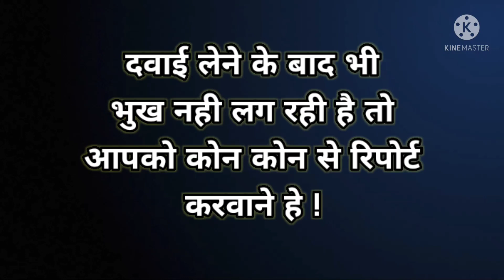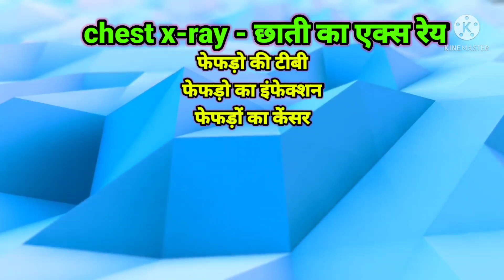दवा लेने के बाद भी भूख न लगे तो //Anorexia-blood reports // bhukh na lagne par konse report karvay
Medicovation - मेडिकोवेशन

Title -anorexia treatment, दवा लेने पर भी भूख न लगे तो कोनसे ब्लड रिपोर्ट्स करवाए, dava lene par bhi bhukh na lage to kya kare ??

👉 भुख ना लगने के कारण और उसका इलाज ये वाले वीडियो में बताए है 👇👇👇

Investigation- blood reports
CBC
ESR
SGPT
Bilirubin
S.creatinine
B.urea
URM
Gastroscopy
X-ray chest AP&lateral
Usg abdomen & pelvic

Interpretation
CBC - Anemia, viral bacterial infection fever
ESR - inflammation, infection
SGPT- hepatitis
Bilirubin- jaundice, hepatitis
S.creatinine- glomerulonephritis,UTI, kidney function
URM-UTI, kidney function, proteinuria, nephritis,nephrotic syndrome
Gastroscopy-GERD
X-ray chest - pulmonary tuberculosis, lungs infections, inflammation, pneumonia, rib fracture
Usg abd & pelvic - carcinoma about liver, pancreas, spleen, intestinal,anal, urinary system IBS,etc.. related to gastrointestinal tract

Bhukh na lagne ka elaj,
Bhukh bathane ki tablet
Bhukh bathane ki allopathic medicine
Bhukh badhane ke upay
Bhukh na lagne ki wajah
Bhukh lagne ki dava
Bhukh kese badhaye
Bhukh nahi lagti kya kare
increase appetite
how to increase hunger naturally
natural remedies to increase appetite
how to increase hunger
tips to increase hunger
how to increase appetite in kids
how to increase appetite in hindi
home remedies to increase appetite